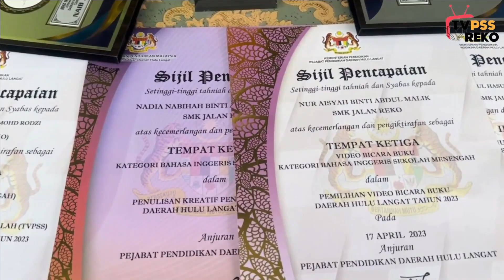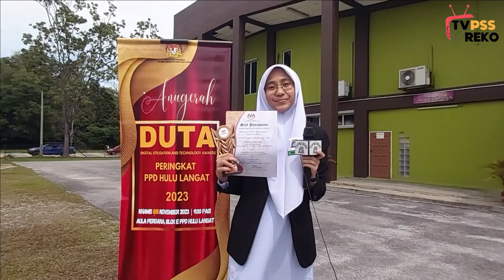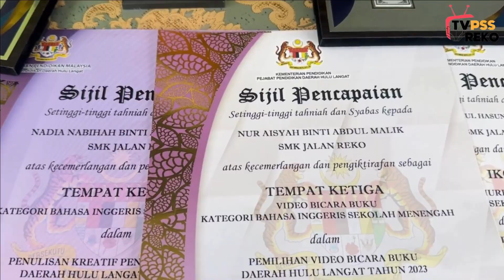MAJLIS ANUGERAH DUTA DAERAH HULU LANGAT 2023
Majlis Yang diadakan Untuk Meraikan Pencapaian Pemenang Pertandingan NILAM Dan TVPSS Sepanjang Tahun 2023.